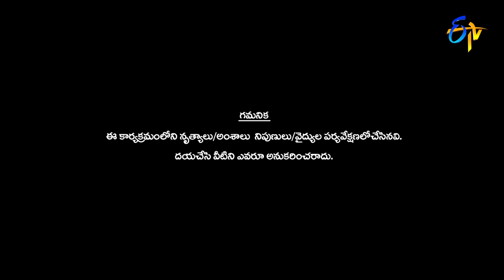Sudheer |Rashmi |Deepika | Aadi | Funny Joke |Dhee 13 |Kings vs Queens | 16th June 2021 | ETV Telugu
Pradeep along with Sudheer, Aadhi, Rashmi, and Deepika set the stage into a burst of laughter with their satirical comments.